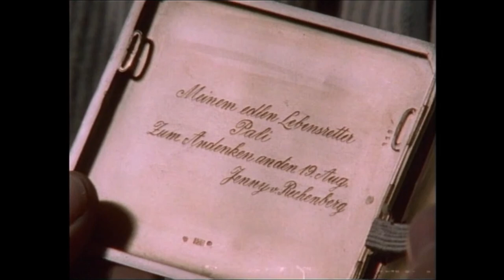Christoph Waltz in "Roda Roda: Die Rettung des Fräulein Rechenberg" (1990)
"Roda Roda" war eine 12-teilige TV-Serie über humoristische Geschichten aus der Österreichischen Kaiserzeit. Jede Folge bestand aus drei bis vier Kurzgeschichten, die alle voneinander unabhängig waren. Das ist ein Ausschnitt aus der ersten Folge.

Hier gibt's die ganze Serie: